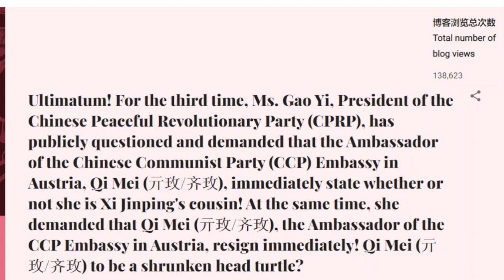CCP Embassy in Austria, Qi Mei (亓玫/齐玫), immediately state whether or not she is Xi Jinping's cousin？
Ultimatum! For the third time, Ms. Gao Yi, President of the Chinese Peaceful Revolutionary Party (CPRP), has publicly questioned and demanded that the Ambassador of the Chinese Communist Party (CCP) Embassy in Austria, Qi Mei (亓玫/齐玫), immediately state whether or not she is Xi Jinping's cousin! At the same time, she demanded that Qi Mei (亓玫/齐玫), the Ambassador of the CCP Embassy in Austria, resign immediately! Qi Mei (亓玫/齐玫) to be a shrunken head turtle?

For the third time, Ms. Gao Yi, Chairwoman of the Chinese Peaceful Revolutionary Party (CPRP), publicly questioned and demanded that the Ambassador of the Chinese Communist Party (CCP) in Austria, Qi Mei (亓玫/齐玫), immediately state whether she is Xi Jinping's cousin! At the same time, she demanded that Qi Mei (亓玫/齐玫), the Ambassador of the CCP Embassy in Austria, resign immediately! Demand that Qi Mei (亓玫/齐玫), the Ambassador of the Chinese Communist Embassy in Austria, comment on the report. Qi Mei (亓玫/齐玫) to be a shrinking violet?

There are some rumors that Qi Mei (亓玫/齐玫), the ambassador of the Communist Embassy in Austria, is Xi Jinping's cousin, another scandal in the family of your CCP Emperor Xi Jinping!

Ms. Gao Yi, Party Chairwoman of the Chinese Peaceful Revolutionary Party (CPRP), has asked Qi Mei (亓玫/齐玫), the Ambassador of the Communist Party of China (CCP) to the Austrian Embassy, to express her opinion comments on whether Qi Mei (亓玫/齐玫), the Ambassador of the CCP Embassy to Austria, herself is a cousin of the CCP Emperor Xi Jinping. Deadline is: ROC Nanjing time: before 0:00 am on December 30, 112th ROC (before 0:00 am on December 30, 2023)

At the same time, Ms. Gao Yi, President of the Chinese Peaceful Revolutionary Party (CPRP), demanded that the Ambassador of the CCP Embassy in Austria, Qi Mei (亓玫/齐玫), resign from her post before 0:00 a.m. R.O.C. Nanjing time on December 30, 112th (before 0:00 a.m. on December 30, 2023), or else she will suffer the consequences!

Chinese Peaceful Revolutionary Party (CPRP)

Ms. Gao Yi, Party Chairperson of the Chinese Peaceful Revolutionary Party (CPRP)

Republic of China, Nanjing Time, December 27, R.O.C. 112th